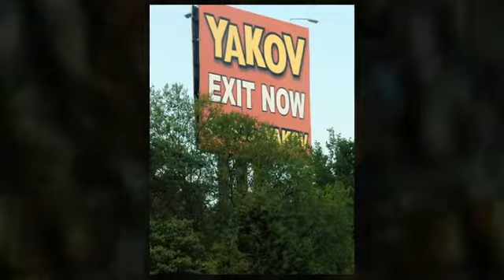A New Bridge to Shows in Branson, MO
If you've ever been to any of the many quality shows in Branson, MO, before, you undoubtedly know about the only downside to this entertainment center -- traffic. Now, with the opening of new bridge across Lake Taneycomo, even that minor downside is a thing of the past.
to learn more.